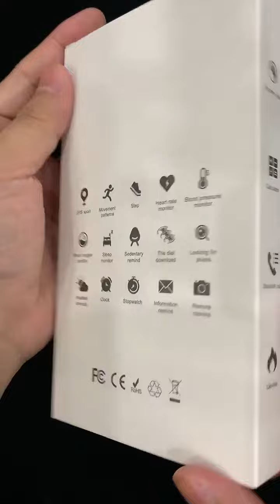A8 Smart Watch; Quick Unboxing & Review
A8 Smart Watch Unboxing & Review